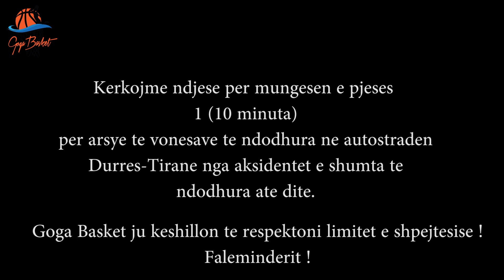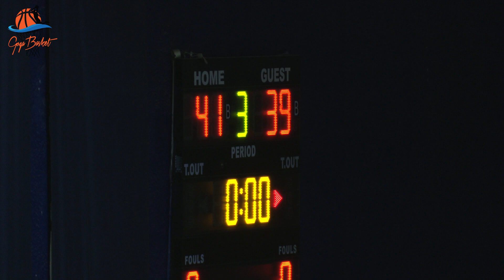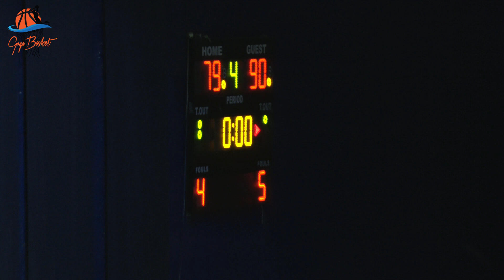Championship Superleague 2019 - Partizani Basket VS Goga Basket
Ndeshja e rradhes e Superliges Kombetare to Basketbollit Shqiptar.
Partizani kunder Goga Basket